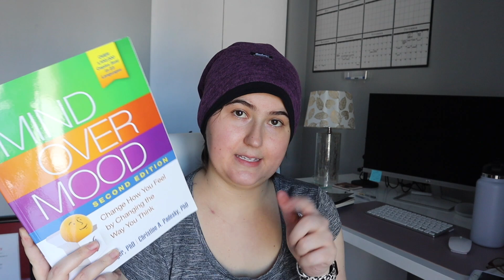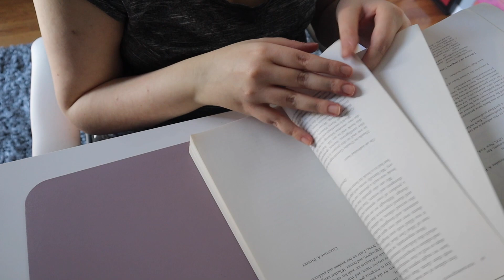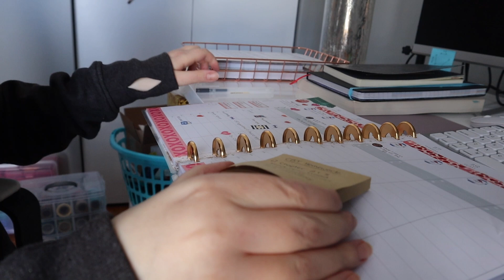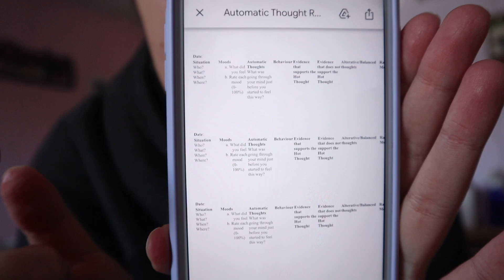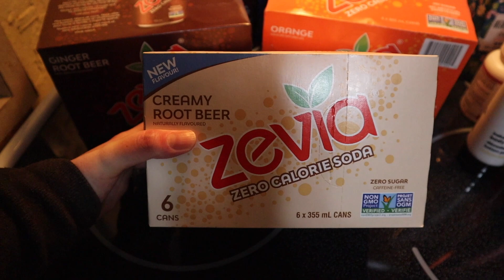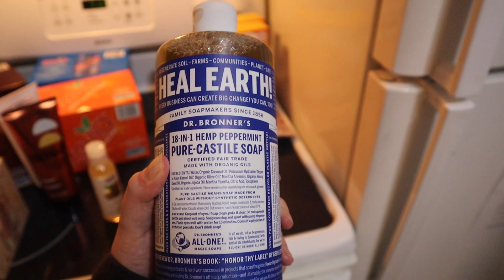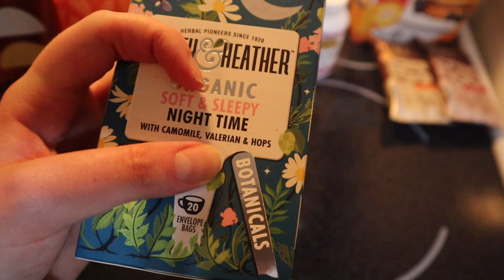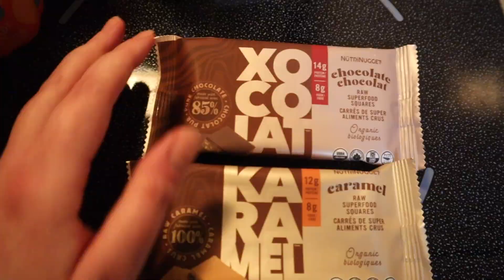Healthy Habits Vlog: Day in my Life Healing From Cancer Prioritizing Mental Health & Physical Health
Hi everyone! Today's video is a bit different. Today I take you through my day and share with you some of the healthy habits that I have been implementing throughout my day. I have been really focusing on nourishing my body, taking care of my mental health, and trying to be kinder with myself as I reach the end of my treatment. I went to the health food store this day as well and I stocked up on some of my staples which is always a lot of fun for me. I guess you could call this "how to be that girl" because all of these habits are leading me towards the person I want to be, maybe that is different for you or maybe it is similar. My focus this year is to become the best version of myself and I plan to take you along the journey.

About me:

Diagnosis: Uterine Embryonal Rhabdomyosarcoma
I also have Myasthenia Gravis

Mind Over Mood